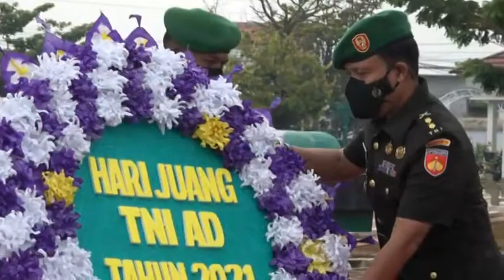PERINGATI HARI JUANG TNI AD, KODIM 0710 PEKALONGAN GELAR ZIARAH ROMBONGAN